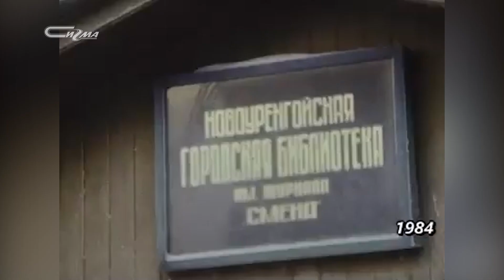Кадры из прошлого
Документальный фильм 1984 года о покорителях севера, снятый в Новом Уренгое